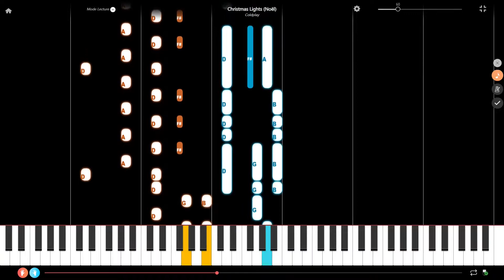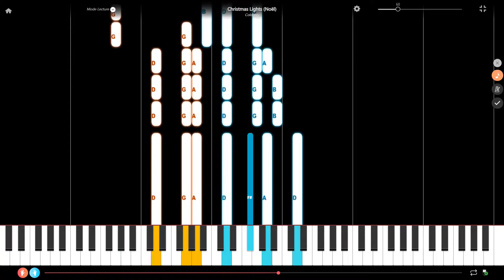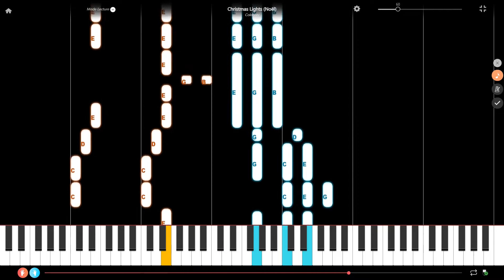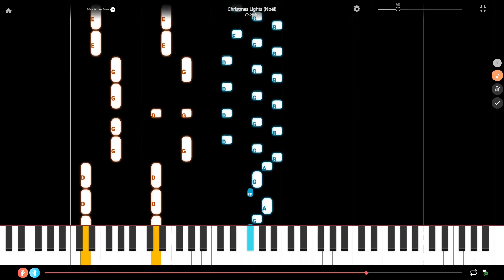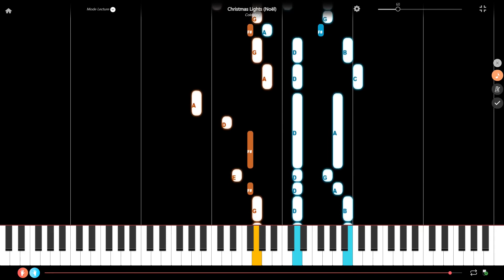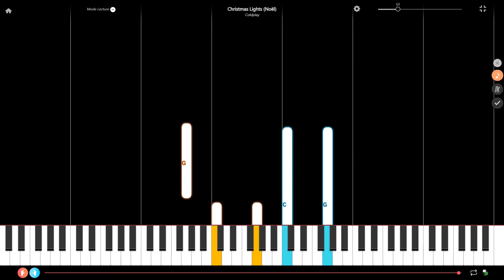Christmas Lights by Coldplay Slow Piano Tutorial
Here is a slow piano tutorial of Christmas Lights composed by Coldplay. If this piano tutorial is too slow, check the one with the initial speed